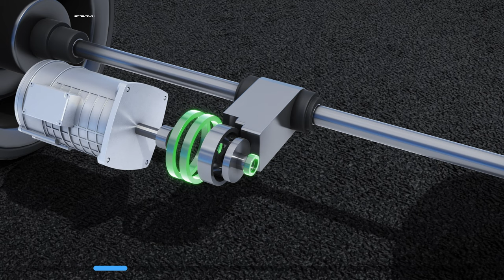Tsubaki Selectable Clutch In-vehicle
We are now developing a cam-type selectable clutch to meet the demand for flexible change of engagement and overrunning direction of one-way clutches. Compared with the pole type of other companies, there is no backlash during engagement, and noise when overrunning can be reduced.